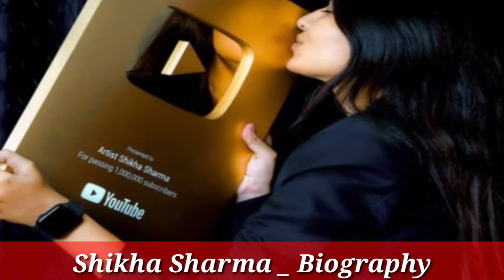Shikha Sharma Lifestyle 2022 | Shikha Sharma Biography | Shikha Sharma Life Story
Shikha Sharma Lifestyle

Shikha Sharma Biography

Artist Shikha Sharma Lifestyle

YouTube Channel Artist Shikha Sharma

Shikha Sharma Life Story

Shikha Sharma Boyfriend

Shikha Sharma Love Story

Shikha Sharma Family

Shikha Sharma Income

Shikha Sharma Age

Shikha Sharma Painting

Image Credit  _ Instagram & Google

Music Credit _ Owner Voice

It's vedio not 100% Accurate, It's based on my internet research!

Note:- I am not owner of any content which i used in my vedios all resources like photos and vedios from Google or any other helpful site which help us to explain our vedios nicely and deeply so I'll credit to my all work to Google or any other site if I used any other content I'll definitely credit to him! Thanks! I hope all owner understand to me Thank you!

vedio is for educational purpose only Copyright Disclaimer Under Section 107 of the copyright Act 1976, allowance is made for "fair use" for purposes such as criticism, comment, news reporting, teaching, Scholarship and reserch.